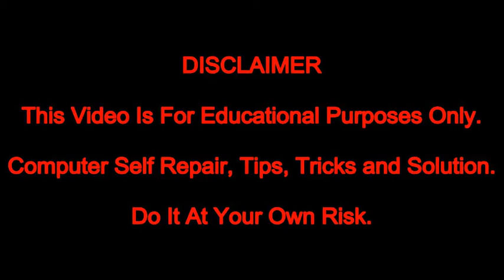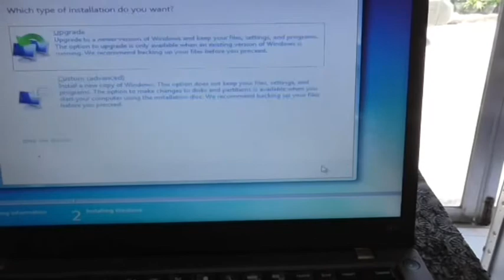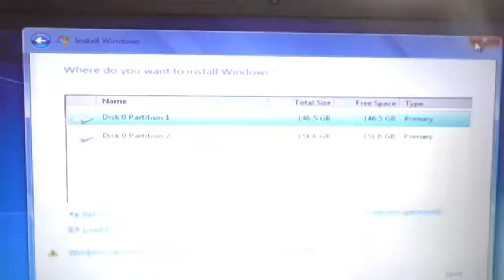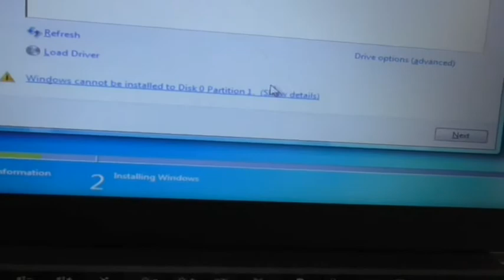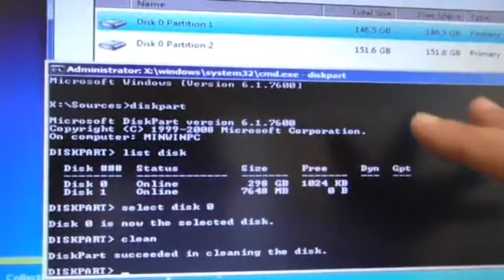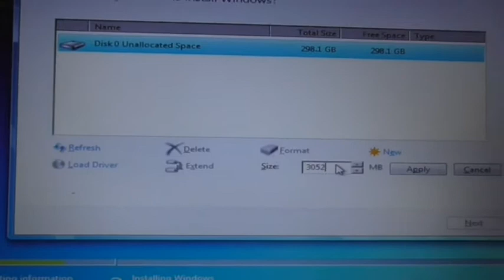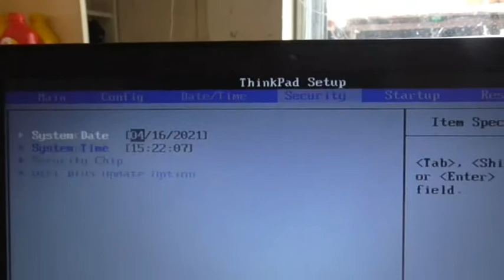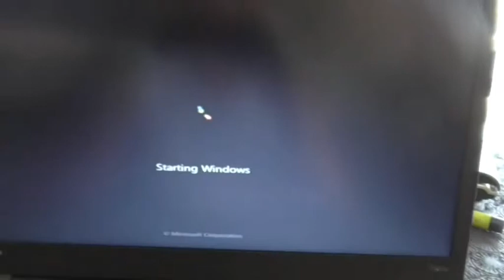Ep32 Windows 7,8,10 Error During Installation BIOS GPT MBR | TAGALOG